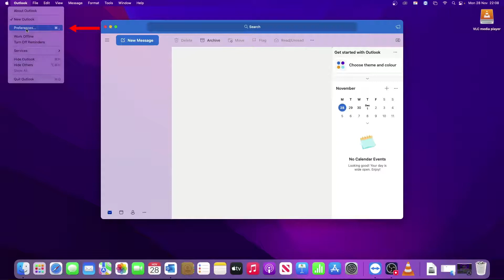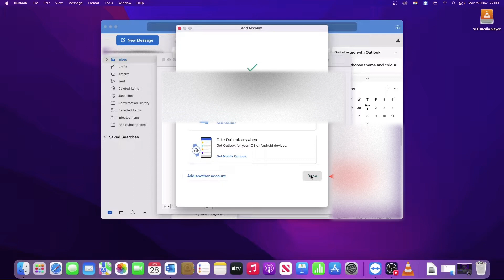How to Set up Office 365 Email in Outlook on Mac | 2022 | 127 Solutions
This is a video explaining how to Set up Office 365 Email on your Mac.